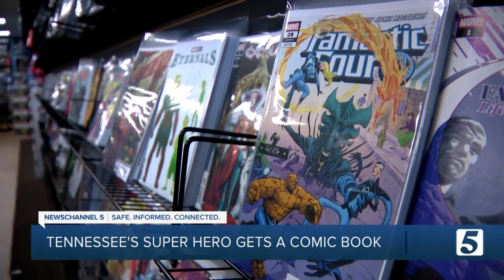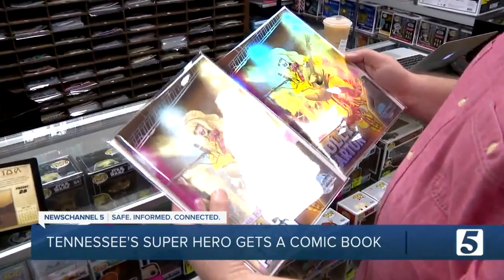Comic book stars Tennessee's superhero Dolly Parton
Tennessee’s superhero, Dolly Parton, now has her own comic book.